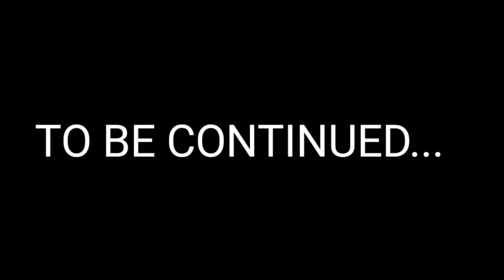Star Wars... Run From The Empire... episode 1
Attack! the empire has finished assembling a second death star! everyone aboard the eureka-1 are scrambling to escape the empires grasp! even a jedi...